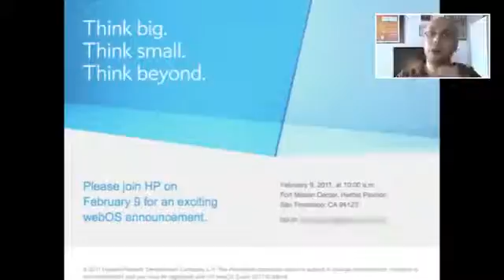MacWorld, Sprint, HP Palm webOS and Mobile World Congress!1092